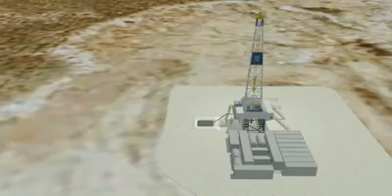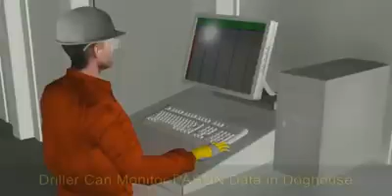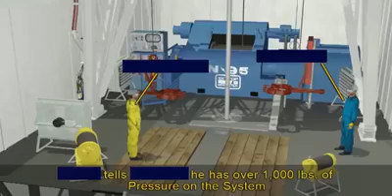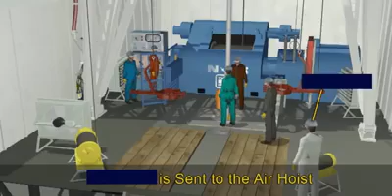incident investigation video